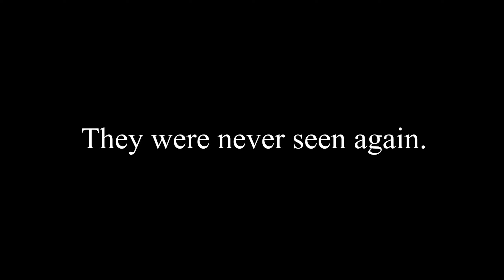SENSORY DEPRIVATION MAZE | Labyrinthine (Case Files)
In which we see no evil, hear no evil, speak no evil, and avoid no evil.

[Labyrinthine]
A co-op horror game like no other... Play with 1-4 players online as you solve puzzles, collect items and run from the horrors that lie within. Follow in the footsteps of Joan in the story mode or tackle procedurally generated maps that scale with your level and bring a fresh experience each game.